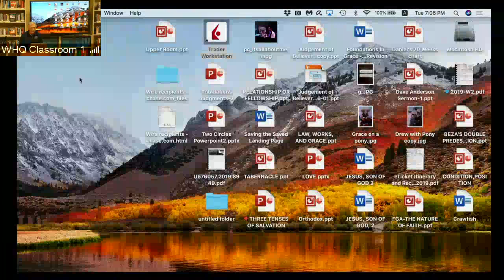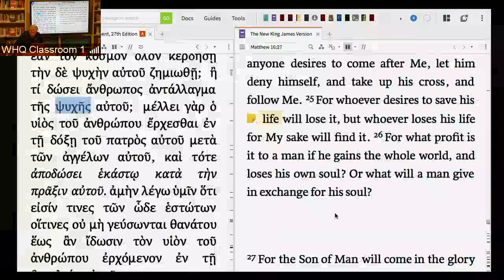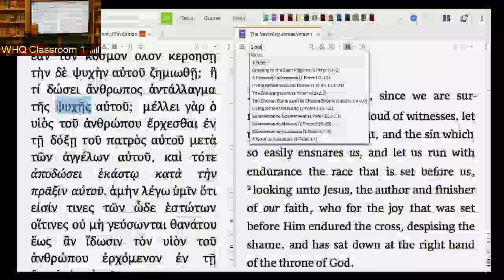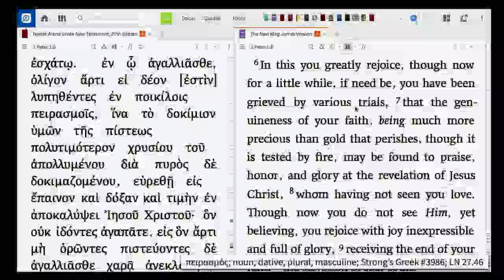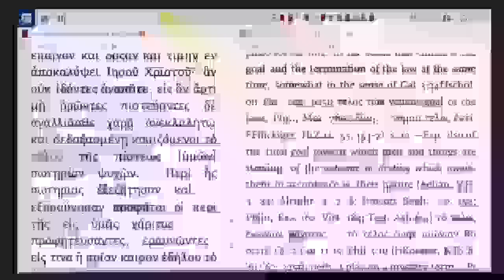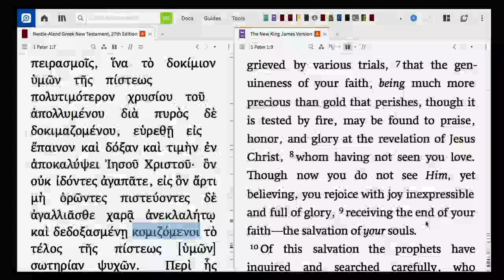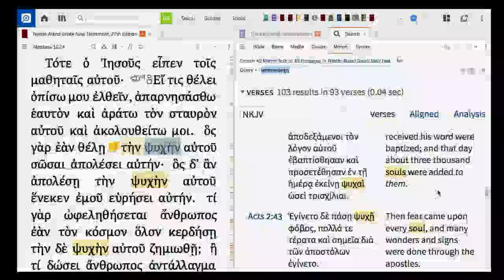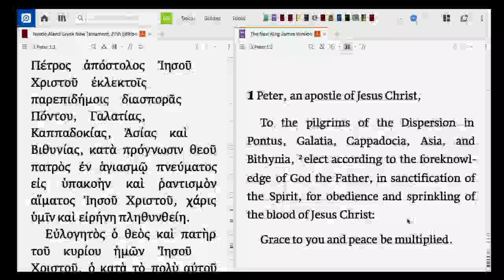[BIBLE STUDY] Saving the Saved Session 1: Sense and Sensibility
Suffering is not an elective in God’s university; it’s a required course.

When Christ returns, He will be looking for faith. The finer the faith, the greater the glory (open public manifestation of His power. Being “born again” is the starting block that gets us into the race. The goal line is to save the significance of our time on earth for eternity.
Get to know the speaker!
Dr. Dave Anderson is a man of God whose message and ministry inspire, challenge, and change lives. As a prolific writer and author, church planter, Bible and biblical language scholar and professor, disciple-maker, and ministry visionary, he has undoubtedly made the Gospel known to people around the globe.

Aside from being the Founder and President of Grace School of Theology, Dr. Anderson is also a Professor of Systematic Theology & Biblical Languages. He particularly teaches the Fundamentals of Greek Exegesis, Soteriology, and other theology courses.

Get a copy of Dr. Anderson’s newest book, Saving the Saved: An Exposition of the Book of 1 Peter, on Amazon

Enjoying the free resources?